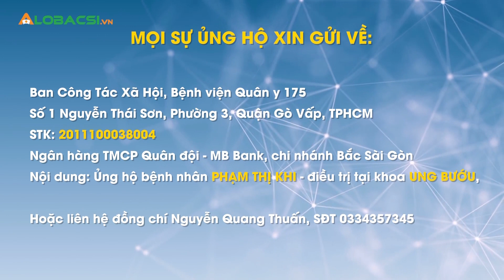Xót thương người phụ nữ nghị lực đang chống chọi với 2 bệnh ung thư dạ dày và trực tràng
Ai cũng muốn có một cuộc sống vô ưu, hạnh phúc và mọi thứ phải thật đơn giản nhưng đối với chị Phạm Thị Khi thì điều đó rất mong manh bởi chị mắc hai căn bệnh ung thư dạ dày và trực tràng cùng lúc. Người ta bị 1 đã khổ mà bản thân chị mắc đến 2 biết khổ nhường nào. Nhưng chị vẫn luôn kiên cường chống chọi lại với nó, cố gắng sống vì muốn được chứng kiến sự trưởng thành của hai đứa con.

Mọi sự ủng hộ xin gửi về:
Ban Công tác xã hội, Bệnh viện Quân y 175
Số 1 Nguyễn Thái Sơn, Phường 3, Quận Gò Vấp, TPHCM
STK: 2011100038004 Ngân hàng TMCP Quân đội - MB Bank, chi nhánh Bắc Sài Gòn
Nội dung: Ủng hộ bệnh nhân PHẠM THỊ KHI - điều trị tại khoa UNG BƯỚU,

MỌI ĐÓNG GÓP XIN GỬI VỀ:
Hợp tác nội dung:  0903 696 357